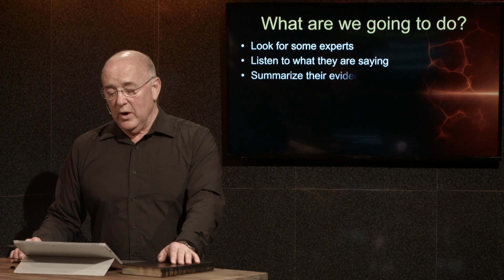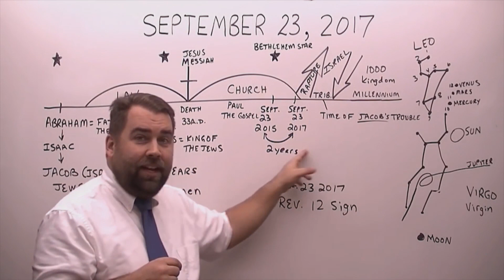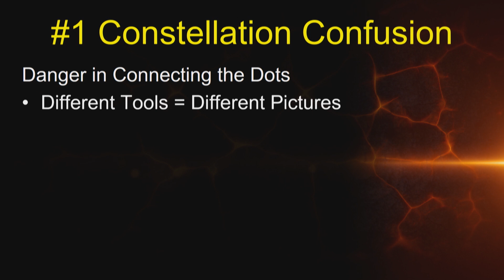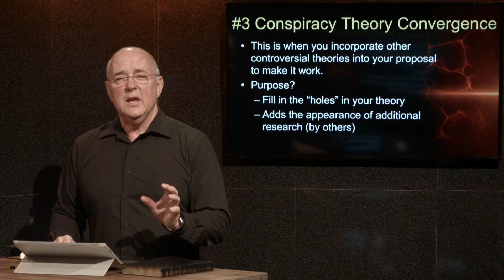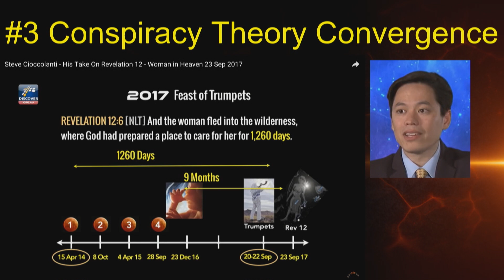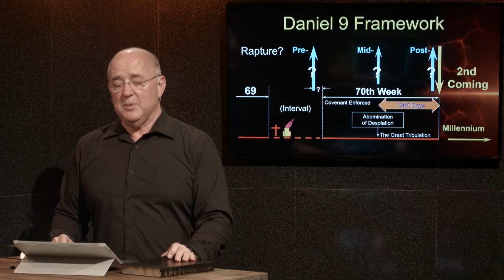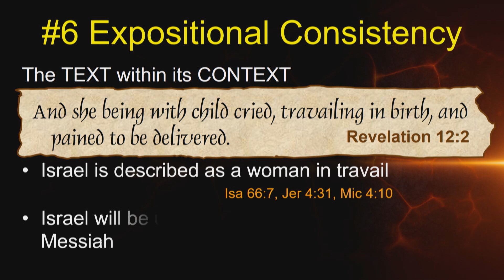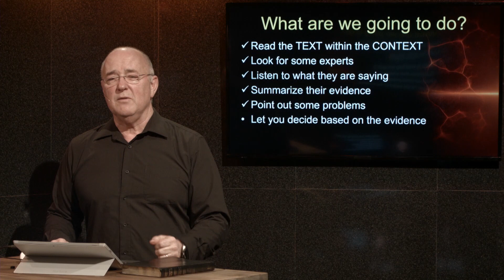September 23rd, 2017, The Great Sign - The Forge with Ron Matsen #4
Does Revelation 12 predict an astrological event? Is this event the trigger point for 'The Rapture'? Join Ron Matsen as he takes the September 23rd 2017 prophecies into 'The Forge.'

‘The Forge’ with Ron Matsen, is a new program from Koinonia House dedicated to hammering out the issues using God’s word.

1 Thessalonians 5:21 says "Prove all things; hold fast that which is good." Our desire is take your questions into 'The Forge' and hammer, sharpen, and test all things in accordance with God's word.